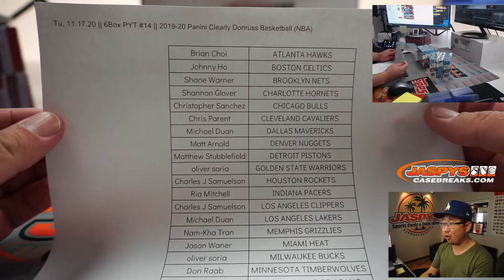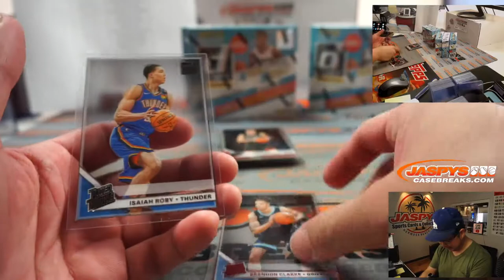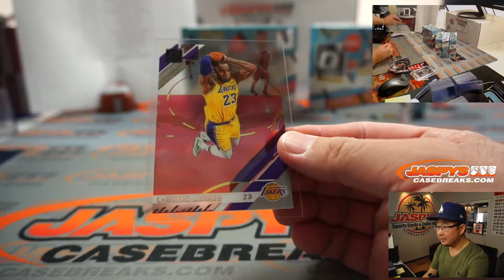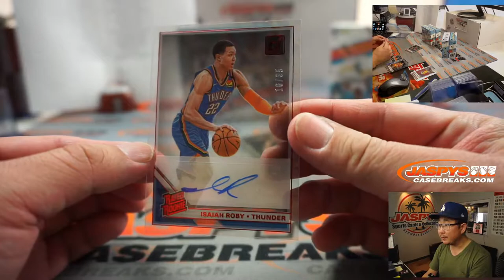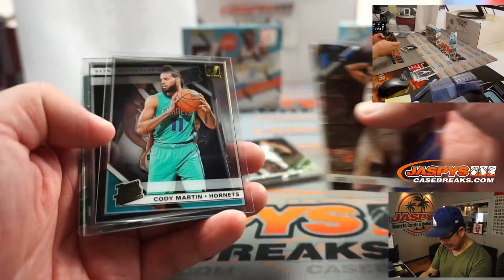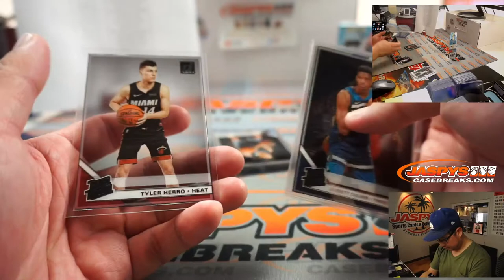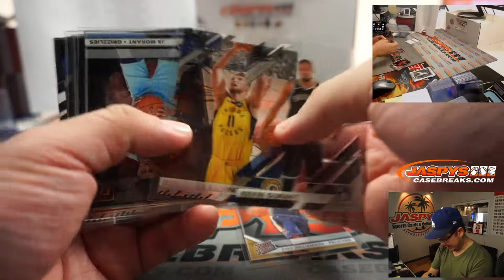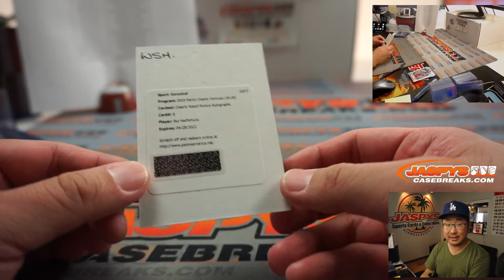Tu, 11.17.20 || 6Box PYT #14 || 2019-20 Panini Clearly Donruss Basketball (NBA)